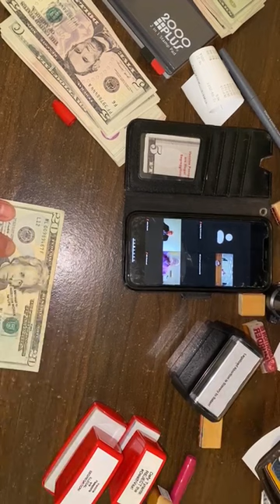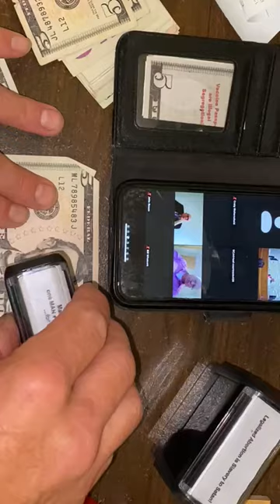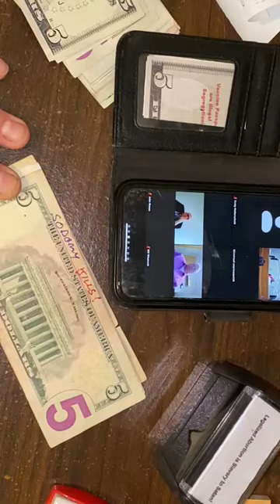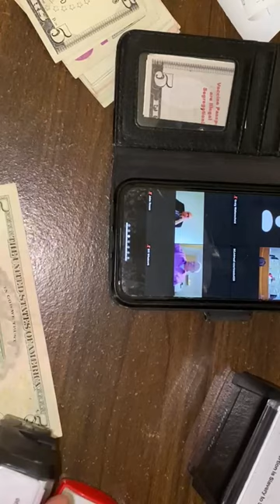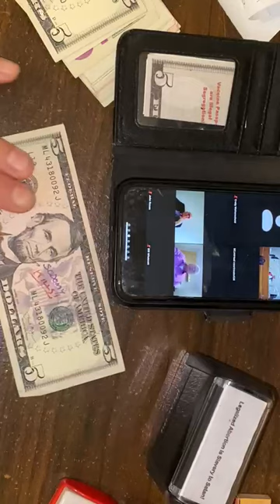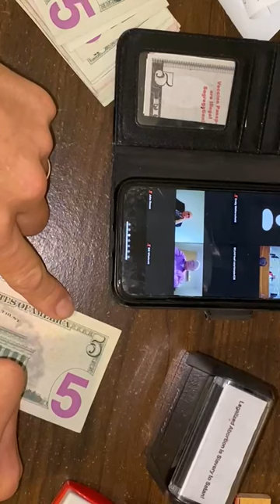DOUBLE JEOPARDY: Gay Cannabis Zombie Bill Whatcott Gospel Tract Verdict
They'll shut me down ANY DAY!  Follow me at JonathanOToole.com ProjectSEE.com before this channel is shut down again! Dear Friends,

Even though my lawyer has 60 days to appeal  to the Supreme Court of Canada the Ontario Court of Appeal's Sossin he/him (he is woke and doesn't assume you know he is a male) decision ordering me to go on trial again for the "hate crime" of sneaking into the Toronto homosexual shame parade while disguised as a gay zombie cannabis consumer and sharing the Gospel with the parade participants, it seems the Attorney General is moving fast to get me in front of the  Ontario Superior Court again. On Friday my lawyer John Rosen informed me I need to appear in court this coming Monday morning, August 28 at 9:00 am EDT (Toronto time) via zoom. *[8 am Kansas City]*

I don't think the hearing will be very long and I am not sure what to expect, but here is the zoom link if you wish to attend:

The Iron Will report interviewed me when I was in Eastern Europe. Here is there interview:

   In Christ's Service,

   Bill Whatcott

  "You will be dragged before governors and kings for my sake, to bear witness before them and the Gentiles.  When they deliver you over, do not be anxious how you are to speak or what you are to say, for what you are to say will be given to you in that hour."